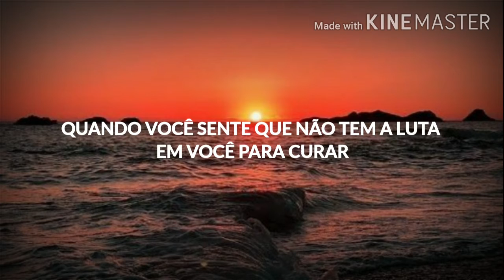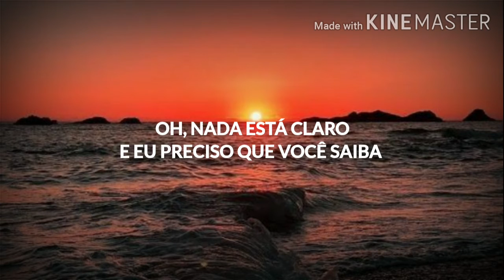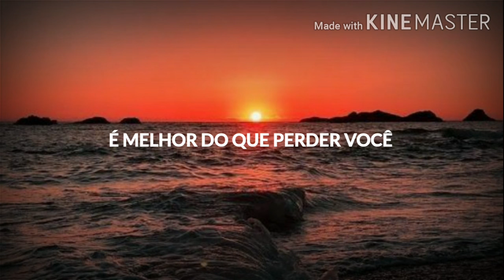WONHO - Losing You - (Tradução)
TODOS OS CRÉDITOS SOBRE EDIÇÃO E LEGENDA: ArmyTiny